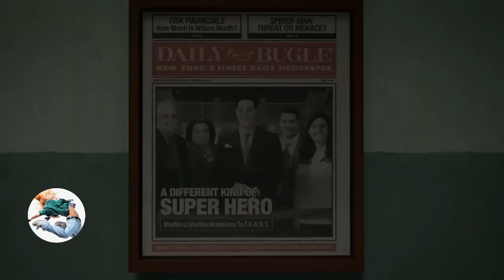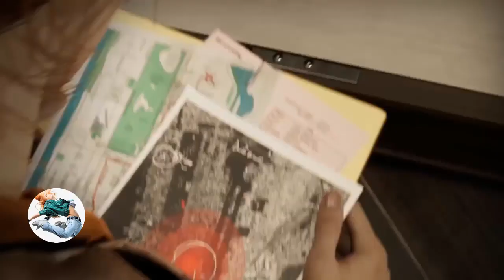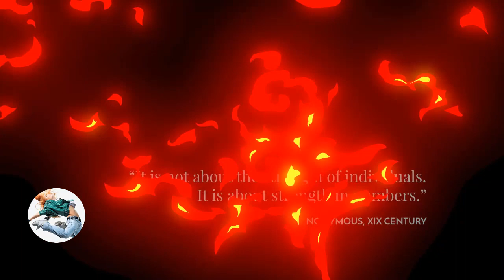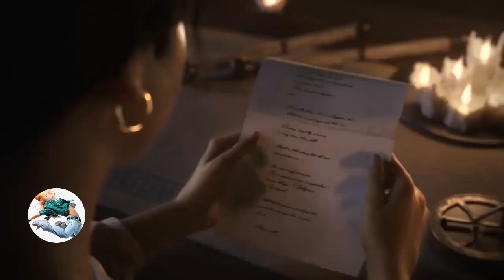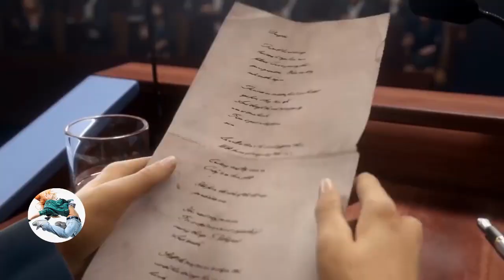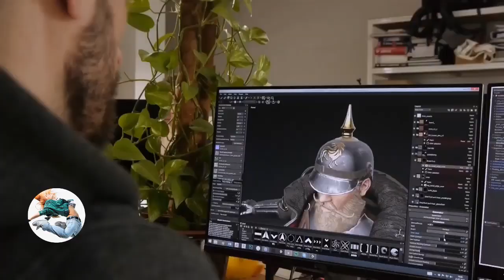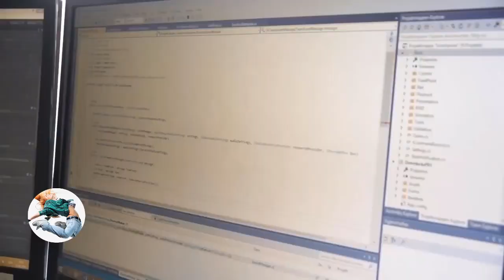Best EDM Gaming Music 2018 - EDM Music For Gamer